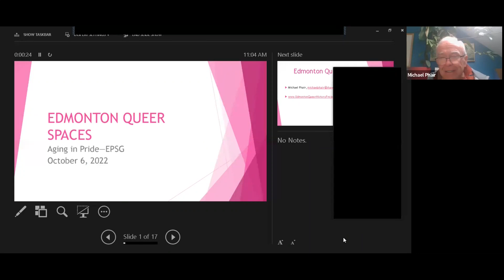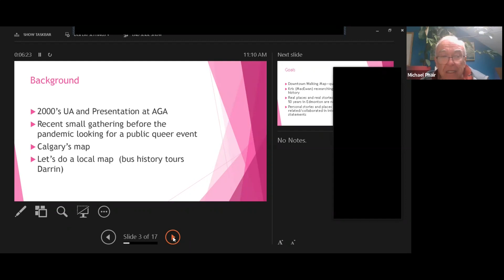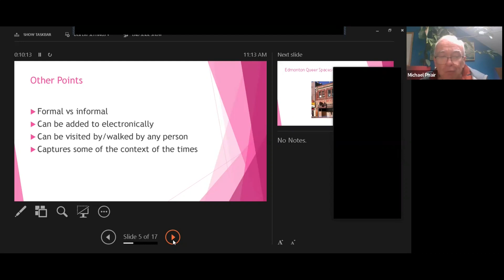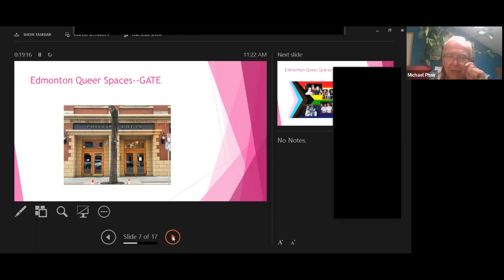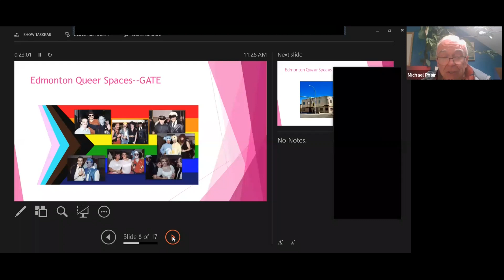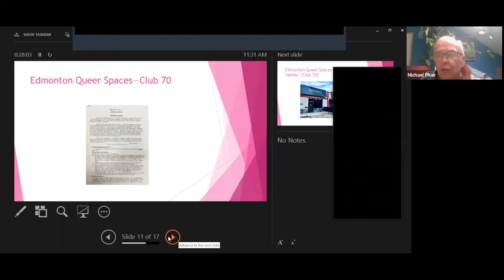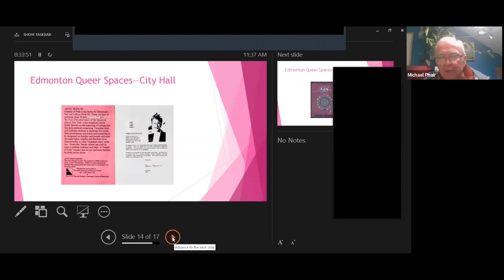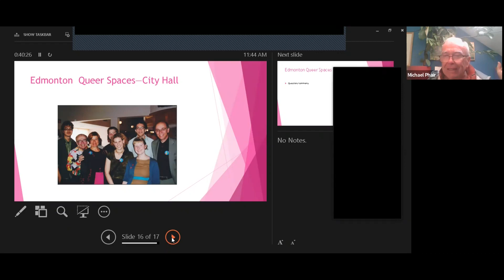Michael Phair — Edmonton Queer Spaces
Aging with Pride — October 6, 2022
Michael Phair

Michael will talk about queer spaces in Edmonton.